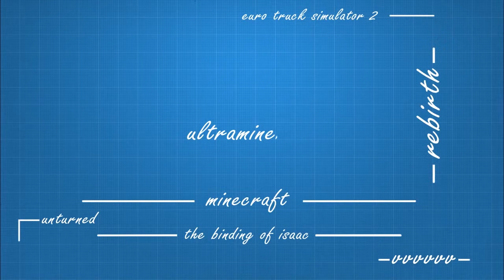[Quick and Easy Mods] #22 - BigReactors & PowerConverters:Энергия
Интересная комбинация модов, позволяющая получать энергию, что называется, "из воздуха".